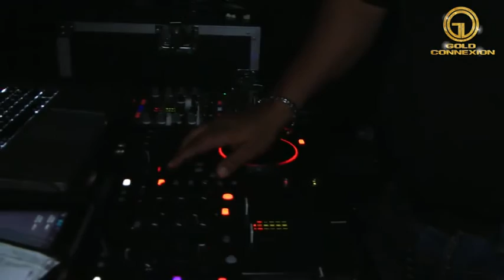soiree FAYA DANCE CREW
extrait Soirée FAYA DANCE CREW: 2ans
photos & vidéos par GOLD CONNEXION
credit vidèo GOLD CONNEXION